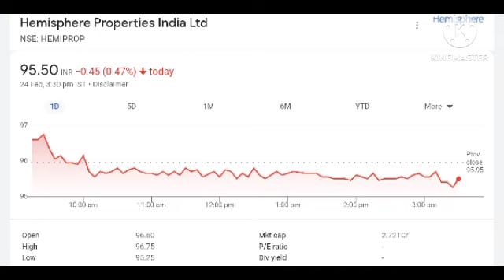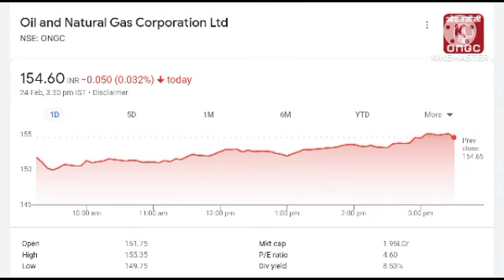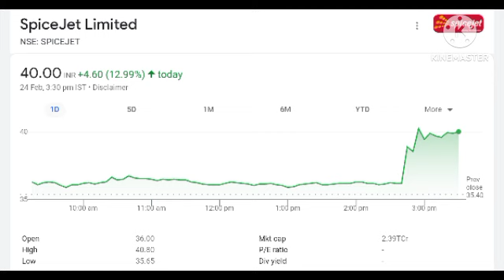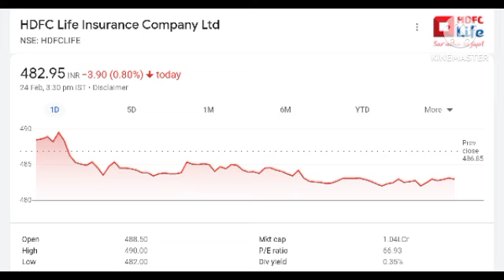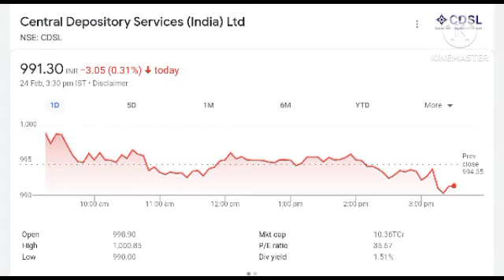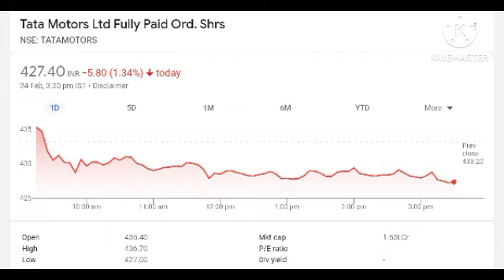Latest share market update by know about investment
TATA power
TATA motors
HDFC life
ongc share
coal India
cdsl
BPCL
ITC